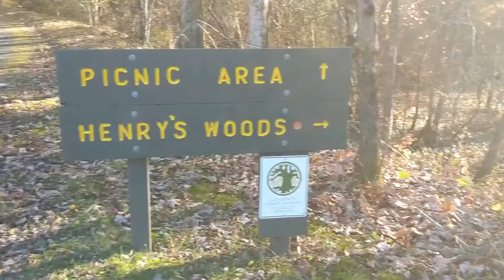Jacobsburg State Park Hike November 2021 episode 112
Come with me on a glorious hike to squeeze in just a little more of autumn's glory before Pennsylvania's cold winter hits.  I'm so thankful for where I live and all the amazing places I've gotten to go,  all the beauty in nature I've seen and the adventures I've been on and shared with you on this channel, so I wanted to release this on Thanksgiving Day.  I hope your holidays are filled with beauty, joy, love, & laughter.  Peace & Prayers out.
It's a Beautiful Day by River Sam
Tomentum of Water
Whisper of the Pines by Howard Harper-Barnes